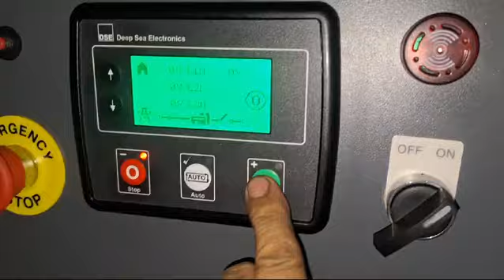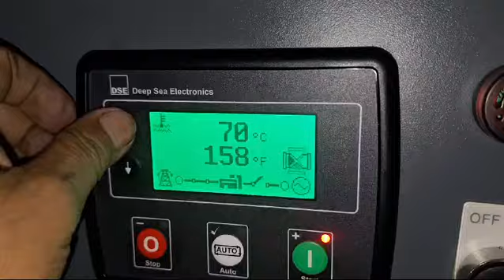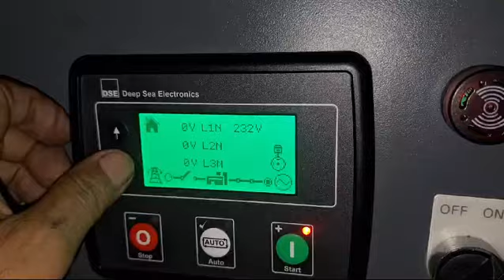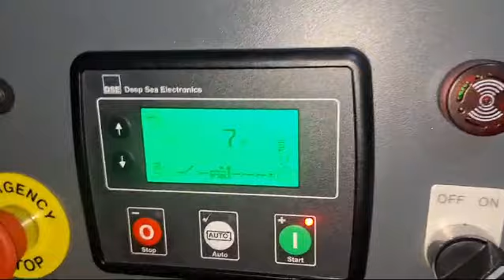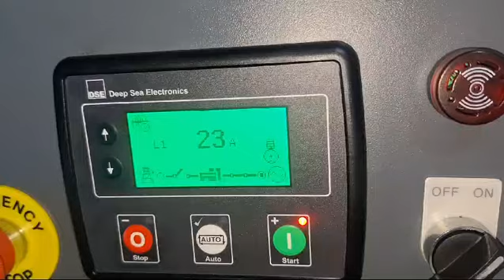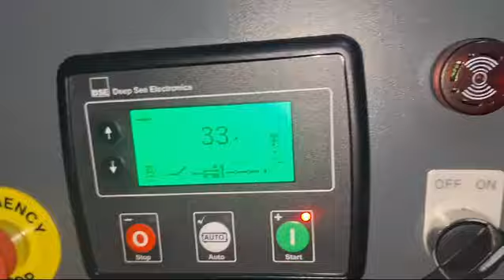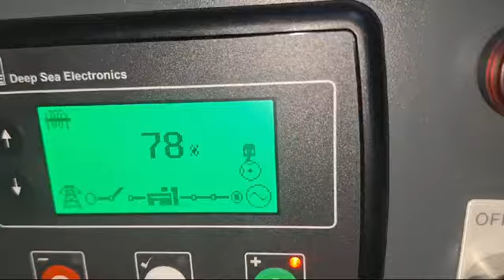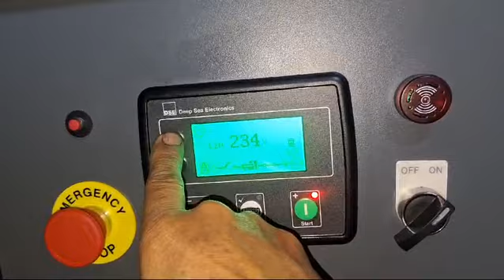genset silent diesel 15 kva twin cylinder water cooler